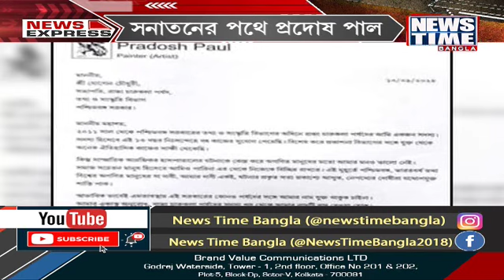নিউজ টাইম বাংলার পর্দায় দেখুন NEWS EXPRESS । News Time Bangla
আরজি করকাণ্ডে সনাতনের পথে প্রদোষ পাল।